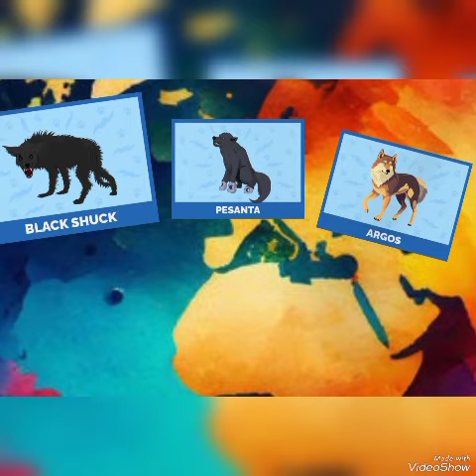I cani che hanno fatto la storia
Ci sono moltissimi cani famosi là fuori, che si tratti di star dei social media, animali domestici famosi o personaggi di film e cartoni animati. Quando parliamo di cani famosi nella storia, però, parliamo di cuccioli straordinari e di gesta sorprendenti. I cani hanno aiutato gli esseri umani in varie imprese nel corso dei secoli, e alcuni hanno fatto cose davvero sorprendenti per l’umanità❤

There are plenty of famous dogs out there, whether they're social media stars, famous pets, or movie and cartoon characters. When we talk about famous dogs in history, however, we talk about extraordinary puppies and surprising feats. Dogs have helped humans in various endeavors over the centuries, and some have done some truly amazing things for humanity❤

Editing:Shotcut
Link dei libri miei e di Olimpia:
Macchina fotografica per le riprese: